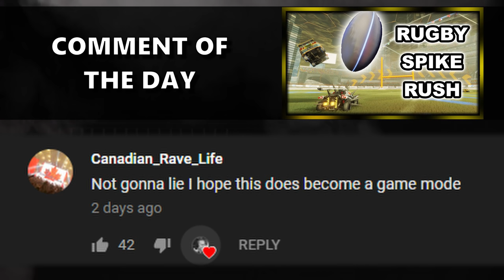CAN WE WIN A 2V3 IN A PRO MATCH? Rank S Series